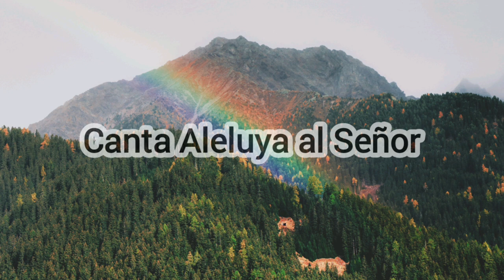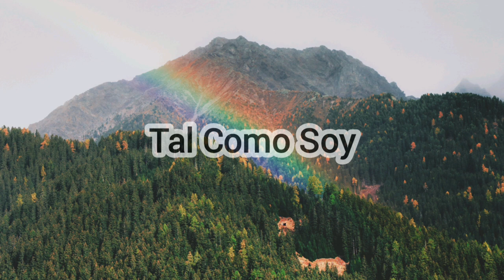Interpreta Álvaro Gómez. Música Instrumental Guitarra.